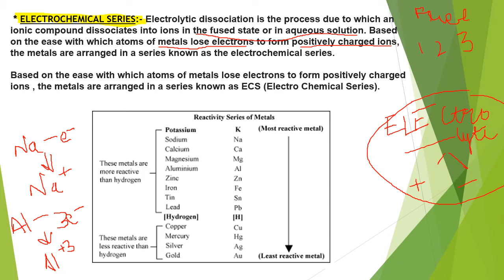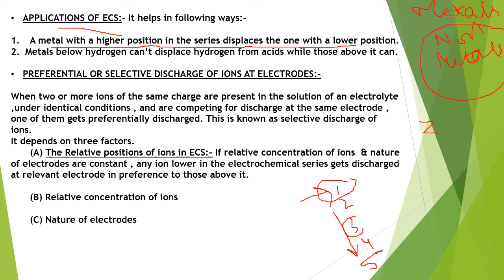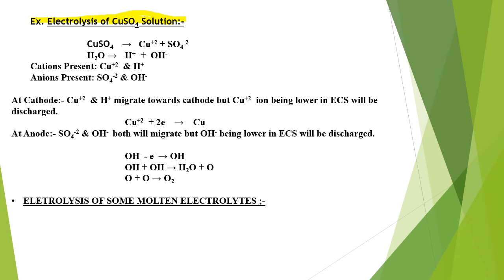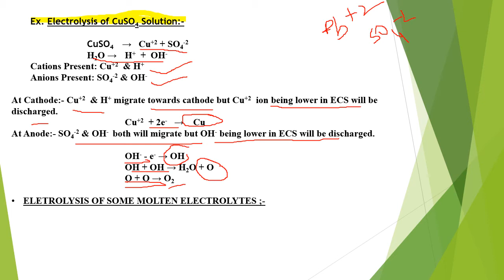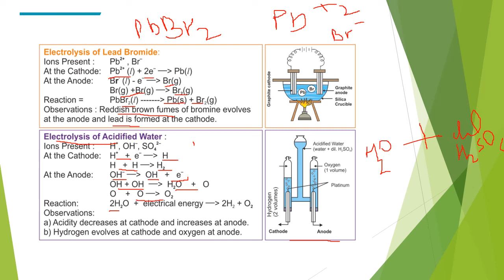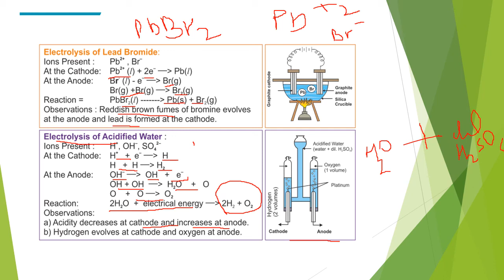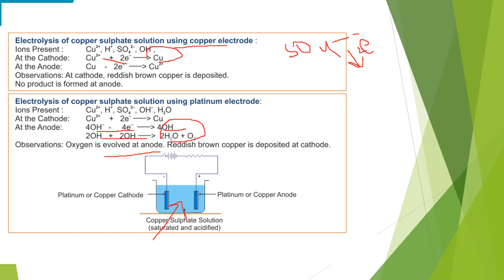Class X Chemistry Electrolysis video 2